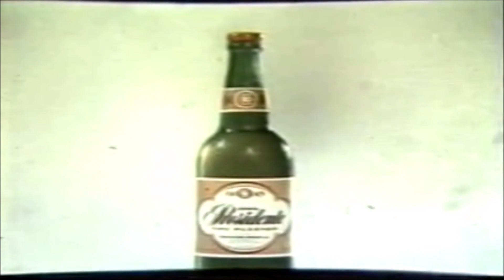Publicidad TV Dominicana : Cerveza Presidente -Visita Ovnis- (70s)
Publicidad de la TV Dominicana de la Cerveza Presidente  en su campaña publicitaria animada de Los Compadres  PELENCHO, CHONGUITO Y BOLIN  quienes reciben la visita de Ovnis. Animación de Delta Films hecha a finales de los 60s/principios de los 70s. En este anuncio se rediseñan los personajes otra vez pero siguen usando la canción "Con Presidente Sigue La gente".

Mira También

Participa en la comunidad del canal ya sea en los comentarios y en las encuestas.